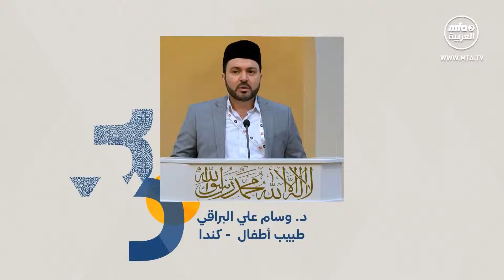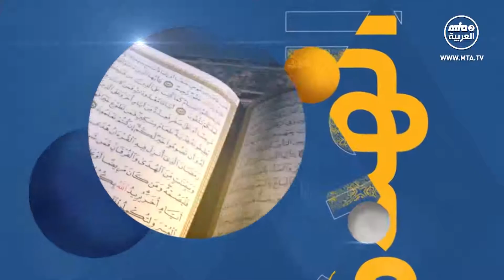سبيل الهدى الحلقة الثانية ، للرد على الأسئلة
برنامج سبيل الهدى
برنامج للرد على الأسئلة تقدمه الجماعة الإسلامية الأحمدية .

يمكنكم متابعة قناة ( 3 MTA )  القناة الرسمية للجماعة الأحمدية على القمر النايل سات بتردد 11355 عامودي ومعدل ترميز 27500 .